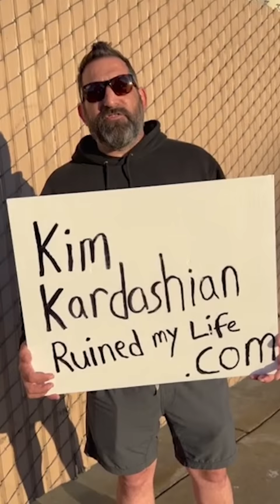Did Kim K Ruin This Guy's Life?